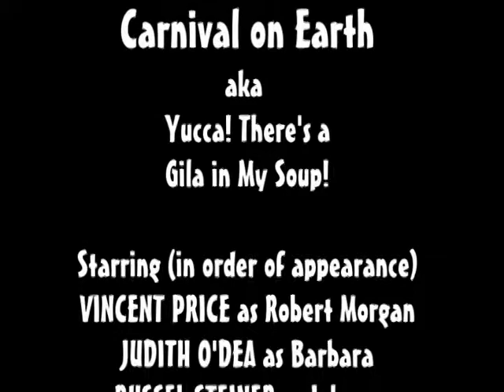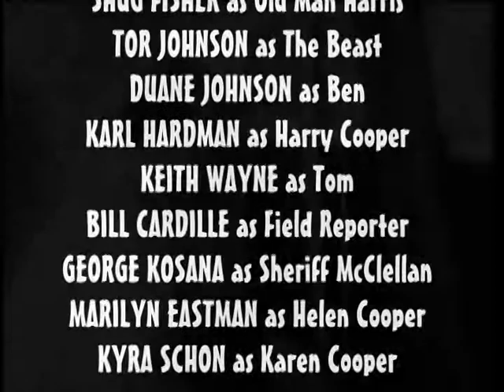Tales from The Other Side Episode 8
Trailer for episode 8 of Tales from The Other Side, featuring what very well may be a first in horror hosting history: FIVE movies chopped and spliced onto one, single, hour-long episode. We call it Night of the Last Carnival on Earth (aka Yucca! There's a Gila in My Soup!)